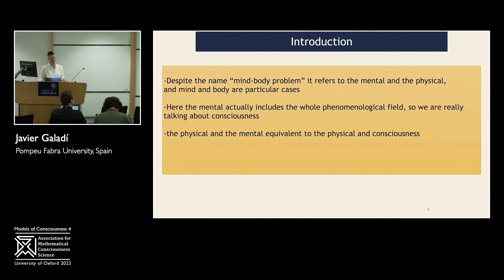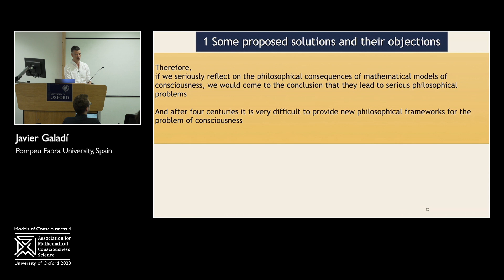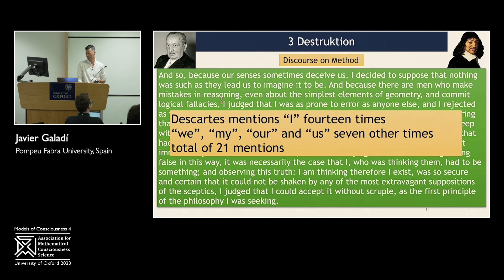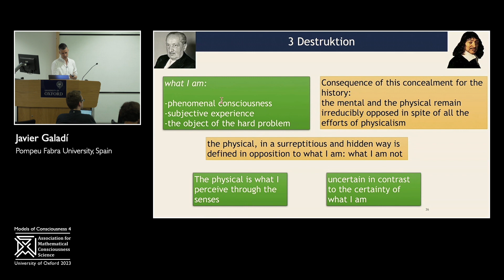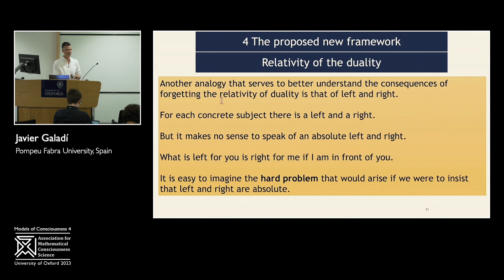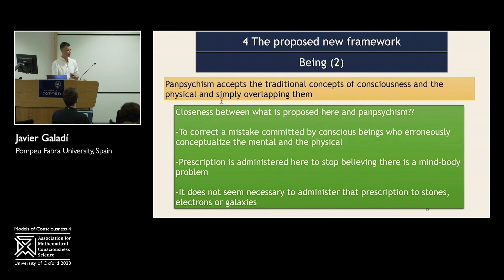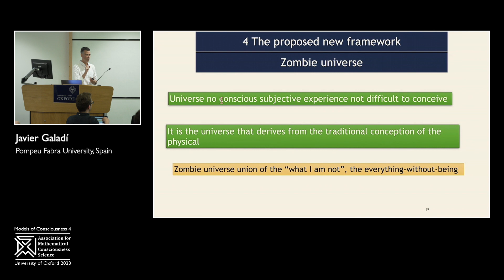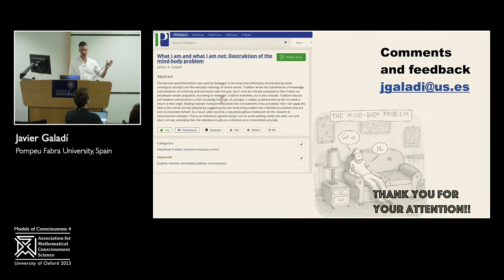Javier Galadí - The relativity of the duality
My talk is divided into two parts. First, I argue that the tradition of the mind-body problem hides from us the true meanings of the mental and the physical. Then, I propose the mathematical formalism associated with the corrected approach to the problem of consciousness. In the known solutions of the mind-body problem, the traditional concepts of the mental and the physical are accepted. This causes the philosophical problem to be unsolvable and induces the mathematical models of consciousness to be ill-posed. The tradition assumes that the concepts of the mental and the physical are absolute: what is physical (mental) is physical (mental) regardless of who asserts it. Here I argue that the concepts are relative to the observer in the same way that space and time are relative to the observer in Einstein's theory of relativity. Just as there is no such thing as absolute time and space, in my mathematical formulation the third person point of view is eliminated. Instead, I posit equations relating the first- person viewpoints of different observers, including their respective relative concepts of the mental and the physical. Finally, I formalize the set of transformations associated with observer changes.